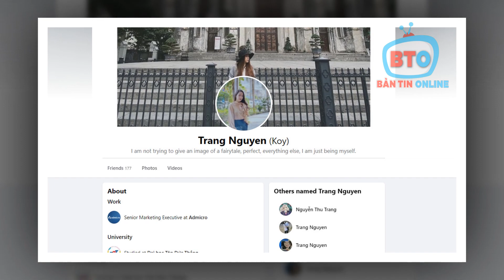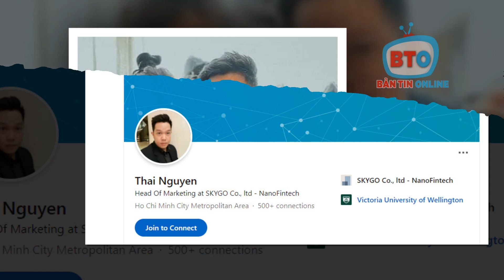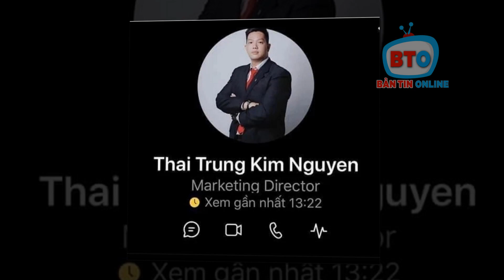🛑 LS công khai sự thật "khó tin" về người b.ố Vân Anh, sự việc đã đổi chiều!